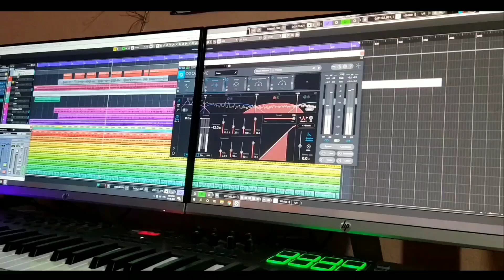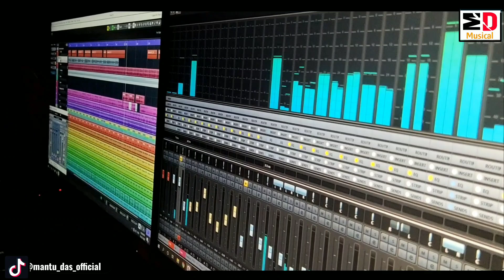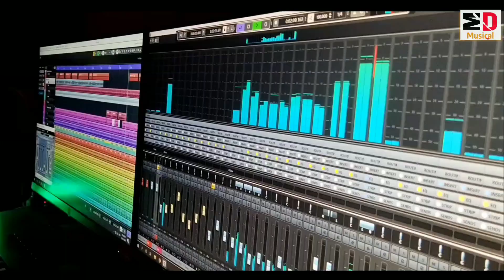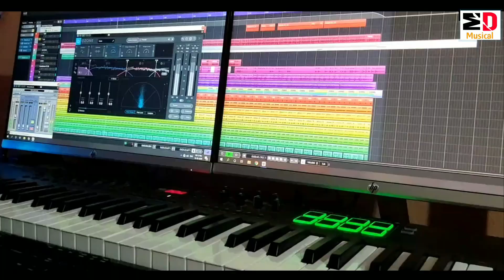Rumal Zubeen Garg || Cover Song By Mantu Das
Song : Rumal
Singer : Zubeen Garg
Lebel : N.K Production

Song : Rumal
Singer : Mantu Das
Music/Mixed-Master : Zuman Jeet
Lebel : MD Production

 Follow Mantu Das On Twitter- @mantudasoficial

Mantu Das Musical Facebook Page On  which is Updated

Mantu Das  Account On FB which is Updated

Mantu Das Official Groups On FB which is Updated

MD Production YouTube Channel here

Mantudasoficial instagram On Mantu Das which is Updated